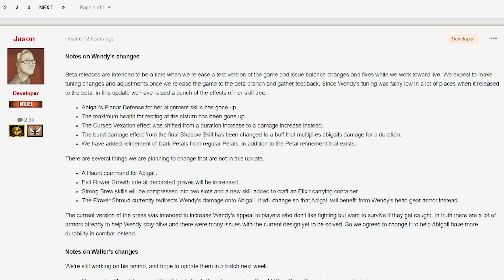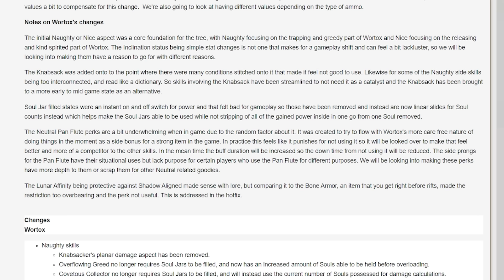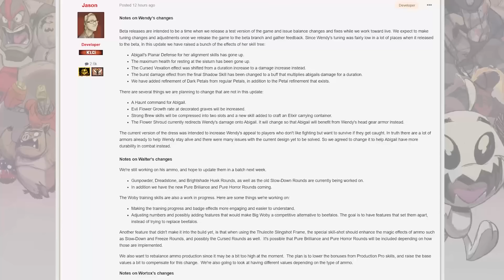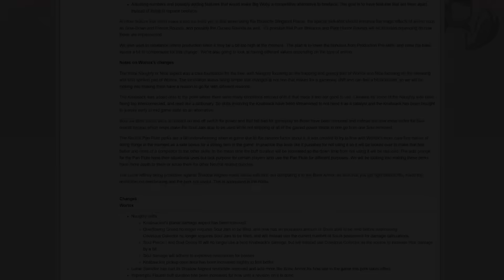[BETA] Wortox, Wendy, & Walter Hotfix Update! Skilltree Spotlight - Don't Starve Together Guide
Better souls, stronger ghosts, and a Woby that knows the most! The first MAJOR update to the Update is here, everyone, and it's pretty damn important!

Those Who Make It Possible:

|| ANGRYfrontYARD ||